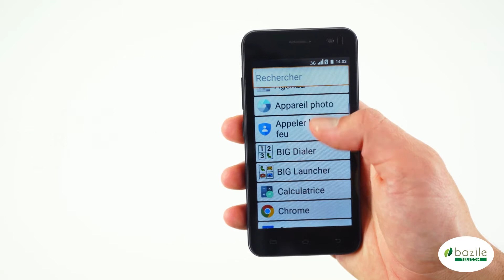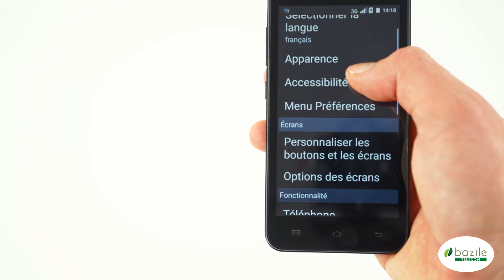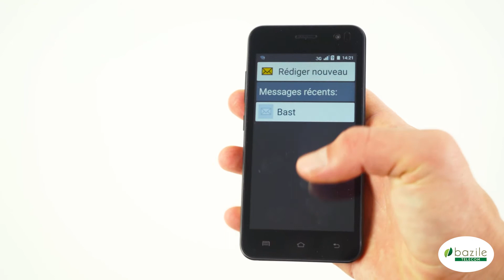Présentation de l'interface Simply - Bazile Telecom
Retrouvez dans notre vidéo toutes les caractéristiques du Konrow Coolsense Simply.
Besoin de plus d’informations avant de vous décider ? Remplissez notre formulaire en ligne ou contactez nos conseillers au 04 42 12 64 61.

Bazile est une entreprise qui œuvre chaque jour pour le bien-être et l’accompagnement personnalisé de ses seniors. Spécialisée dans la vente de téléphones (mobiles ou fixes) ainsi que de forfaits téléphoniques, notre offre est parfaitement adaptée aux seniors. Nos services de Téléconciergerie et téléassistance sont pensés pour répondre à toutes vos attentes. Nous utilisons les réseaux d’Orange pour garantir la meilleure expérience à tous nos abonnés.

N’hésitez pas à rejoindre notre communauté en vous abonnant à notre chaîne YouTube et en nous suivant sur nos différents réseaux :